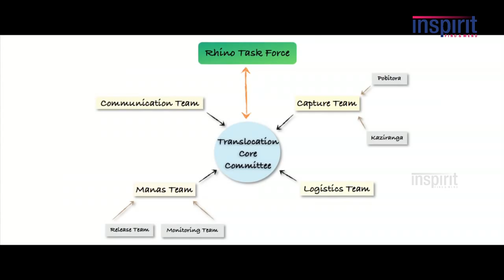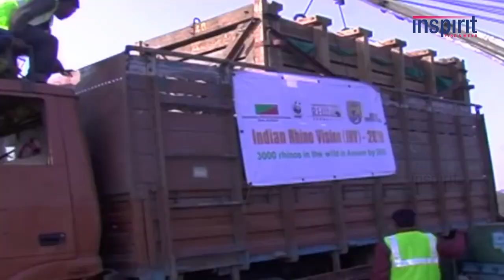INDIAN RHINO VISION 2020| UPSC 2020| CURRENT AFFAIRS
INDIAN RHINO VISION 2020|  EXPLAINED IN 5 MINUTES|UPSC 2020| CURRENT AFFAIRS|